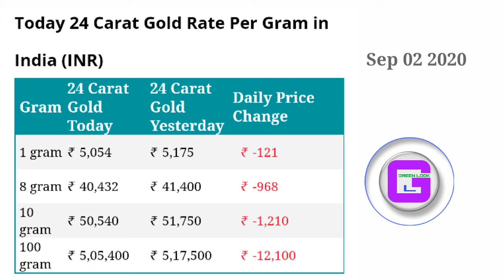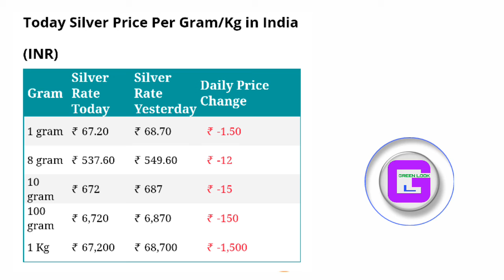TODAY Gold And Silver Price | GLVIDEO GREEN LOOK